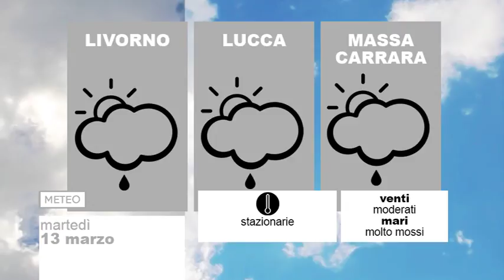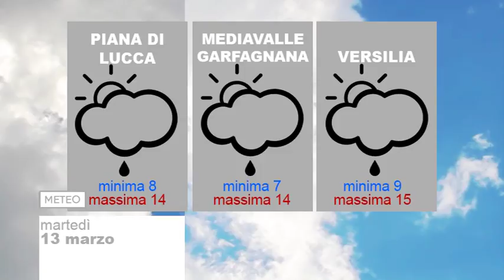Tg Meteo 13/03/2018